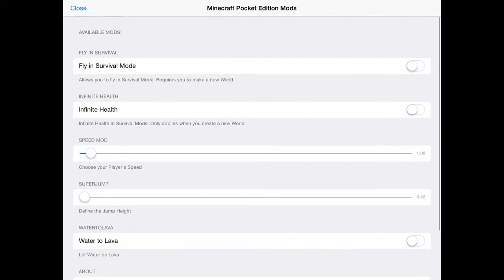MCPE| Survival Series | So Short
Links:

•KiK:Exore52

•Skype:sprintzm

•TwitterAccountTerminated

Peace Out Doods ✌️👊